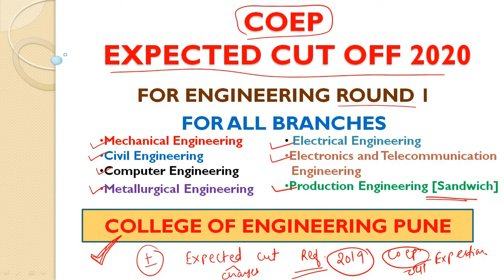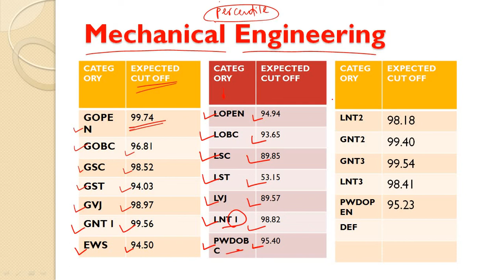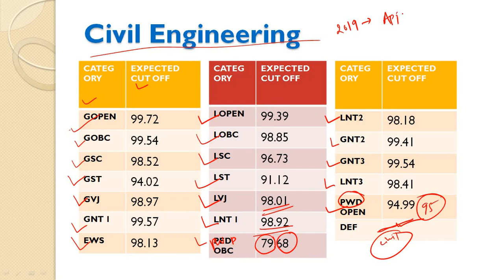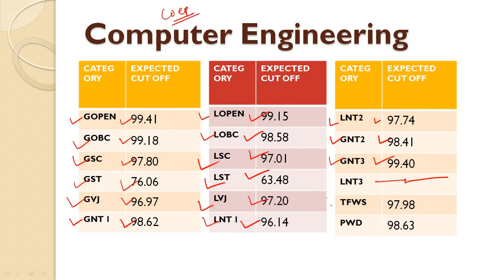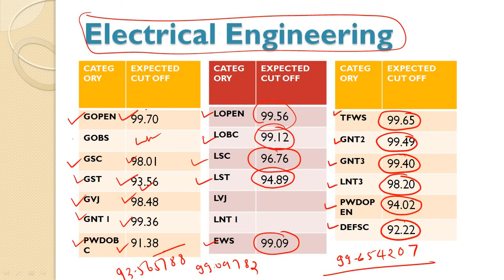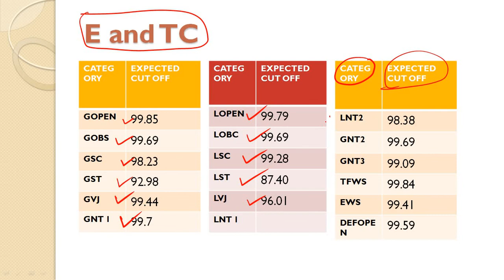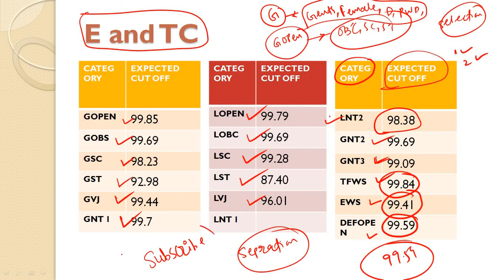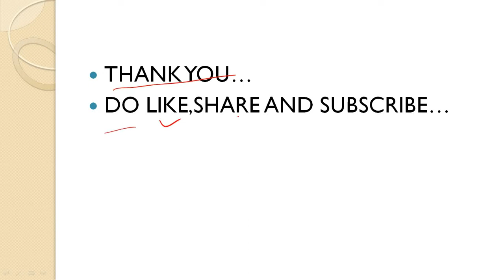COEP- EXPECTED CUT OFF MHTCET 2020 for college of Engineering, Pune-For BE/B.Tech admission 2020-21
This is an expected cut off for COEP 2020 for all category based only on previous years cut off and self assumptions for Mechanical Engineering, civil Engineering, Electrical engineering, computer engineering, metallurgical engineering, Production Engineering (Sandwitch), Electronics and Telecommunications